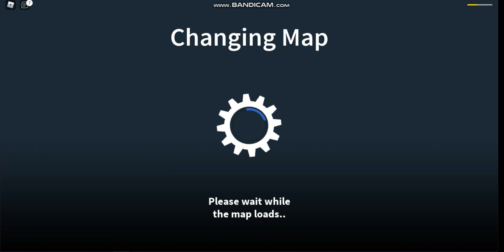Battle of the Zombies they are fighting the zombies